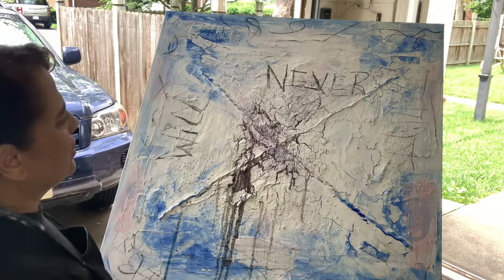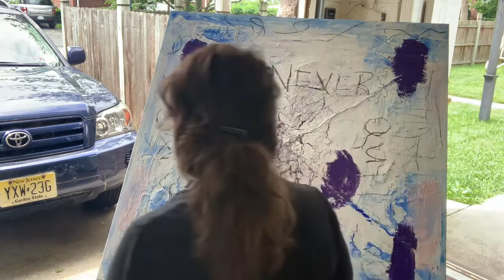Acrylic Abstract/Modern art textured painting on Gallery canvas.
Hi all What I noticed is most of my arts creations are influenced by both my Family and my Music. It’s a great representation of my present emotional state of mind at time of execution.

 all textured used on this art creation are listed here.

The texture includes Gesso lots 4 layers paint, teal spray paint, rope , bandages, crackle paste by Valspar. and mesh tape

Love the texture. Gallery canvas from @Blick_Art

And gesso from @Blick_Art

From @valsparpaint crackle paste

Paints by @Blick_Art

Hi all I am so very grateful to have found Acrylic arts / sketching and using Posca markers to create my arts, as I continue in wonderful this journey.

I find Modern/Abstract arts very exciting and good for my soul.  This is mainly my passion. Watch the entire videos. Happy painting/pouring.

(Peace, Love and Create).

Gallery:

Plogix Gallery Artist,
Artaddict Acrylic handmade paintings##
abstract Arts#Modern Arts# Contemporary arts PopArt, Mixed Media,# Resinartist.acrylic pouring art techniques#Landscape paintings. Alcohol ink art Techniques.Commission Arts. collaboration’s.Foam spray arts. Air compressor flowers, tree ring pour#Flip cup Drag pour # Matrixswiping#crisscrossed pouring art.

Support:

My channel so I may continue my